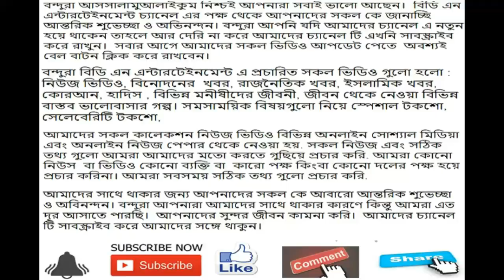মোদিকে কোনভাবেই বাংলাদেশে ঢুকতে দেয়া হবে না ||| Songbad ||| bdn News ||| Bangla News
ভারতের প্রধানমন্ত্রী নরেন্দ্র মোদিকে ‘খুনি’ আখ্যা দিয়ে তাকে বাংলাদেশে
কোনোভাবেই ঢুকতে দেয়া হবে না বলে হুঁশিয়ারি দিয়েছেন জমিয়তে ওলামায়ে
ইসলাম বাংলাদেশের মহাসচিব এবং হেফাজতে ইসলামের ঢাকা মহানগর সভাপতি
বাংলা সংবাদের সত্যতা যাচাই করতে নিন্মের নিউজ লিঙ্ক গুলো পরিদর্শন করুন । -
সন্মানিতন ভিয়ার্স বিডি এন এন্টারটেইনমেন্ট চ্যানেল এ  গণতান্ত্রিক ও সাংবিধানিক স্থিতিশীলতায় অবদান রাখতে বদ্ধপরিকর , আমরা সংবিধান ও জনমতের প্রতি শ্রদ্ধাশীল। তাই ধর্ম ও রাষ্ট্রবিরোধী এবং উষ্কানীমূলক কোনো মন্তব্য না করে সুচিন্তিত ও যথোপযুক্ত মন্তব্যের জন্য দর্শকদের প্রতি অনুরোধ করা হলো। আপানদের মতামত আমাদের কাছে সাদরে গ্রহন যোগ্য !

আমাদের প্রচারিত ভিডিও গুলো দেশের স্বনামধন্য অনলাইন নিউজ পোর্টাল , ফেইস বুক , টুইটার , গুগল , উইকিপিডিয়া  ও অন্যান্য অনলাইন সোর্স থেকে নেওয়া , আমরা সর্বচ্চো চেষ্টা করি সঠিক সংবাদ আপানদের কাছে পৌঁছে দিতে এবং সব সংবাদের লিঙ্ক আমরা ভিডিও ডিস্ক্রিপশনে দিয়ে দেই । তাই এসব নিউজের সাথে সরাসরি বিডি এন এন্টারটেইনমেন্ট চ্যানেল কোন সংশ্লিষটতা নেই। তারপর ও কোন সংবাদের সত্যতা নিয়ে আপনাদের কোন প্রশ্ন থাকলে কমেন্ট সেকশনে জানান। আমরা যথাসাধ্য চেষ্টা করব উত্তর দিতে। কিছু কিছু সংবাদে আমরা প্রতীকী ছবি দিয়ে থাকি।